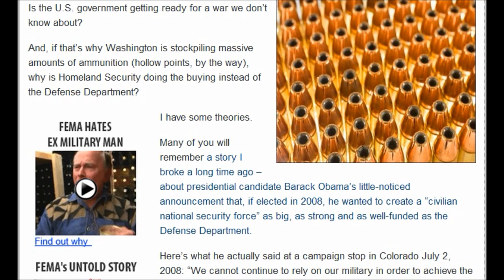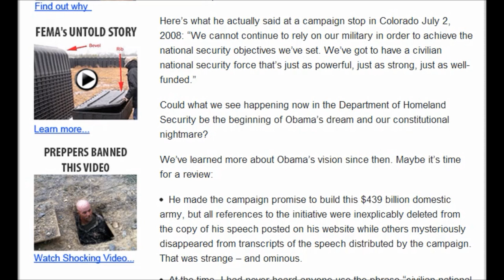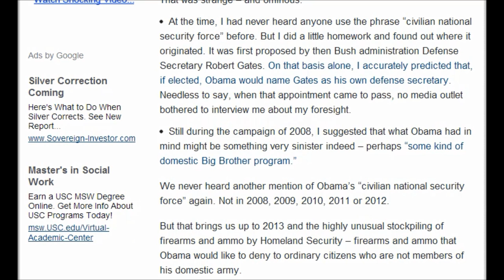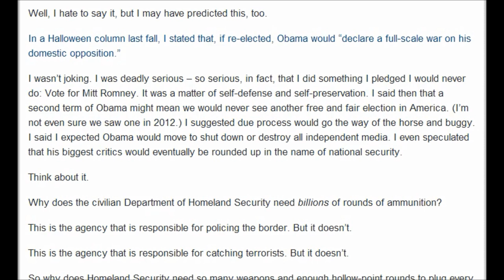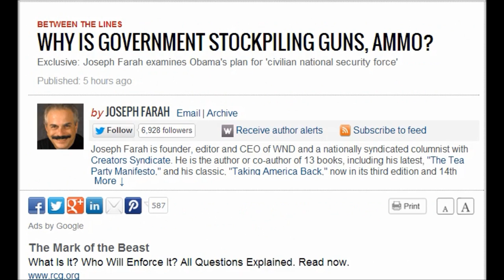WHY IS GOVERNMENT STOCKPILING GUNS, AMMO?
DONATO